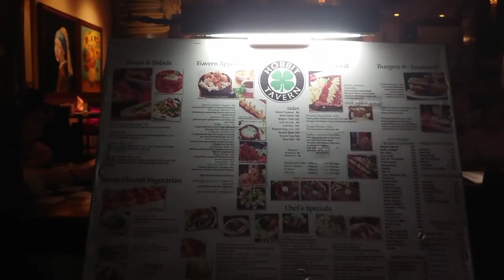Best beaches in Boracay "Philippines"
Help us pursue our passion and inspire others to do the same